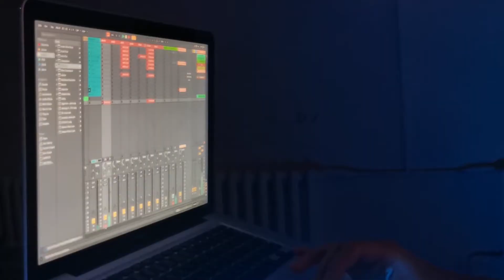Vitaly Sumarokov Sound lab SAX